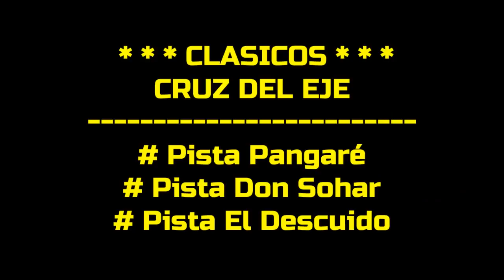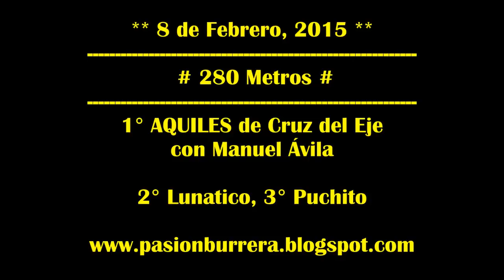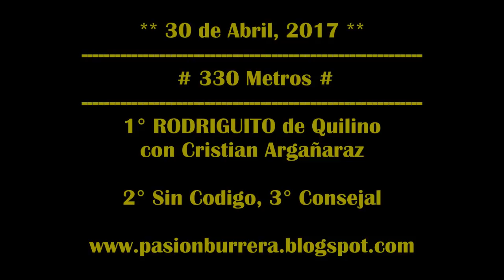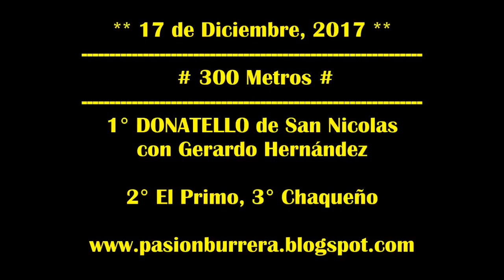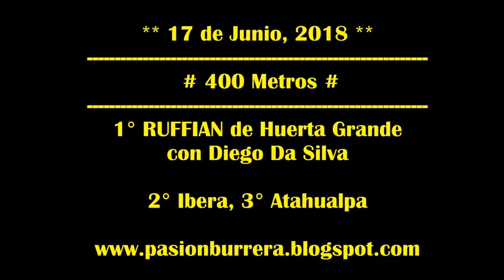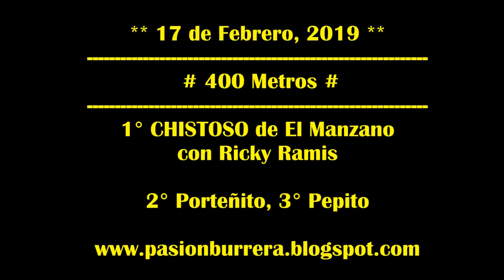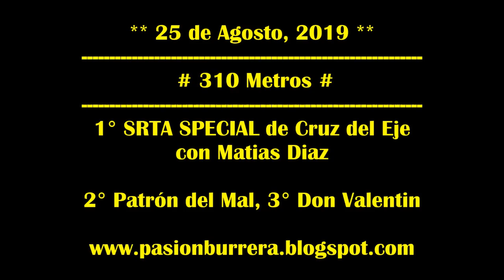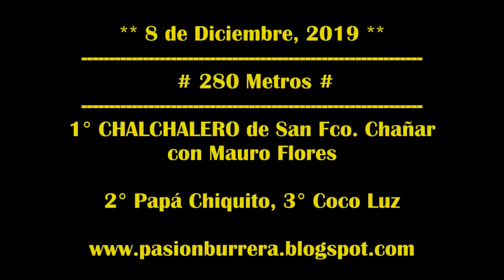100 CLÁSICOS de CRUZ DEL EJE by PB 🏇💯☑️